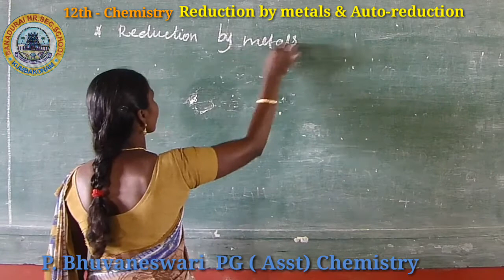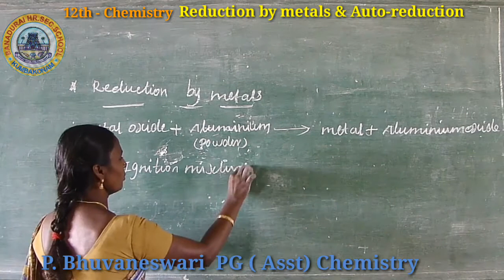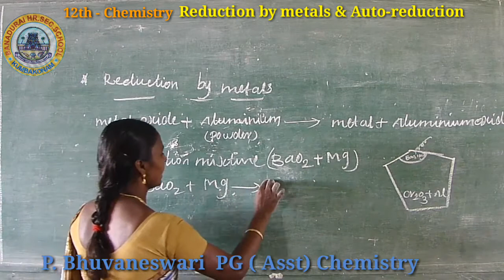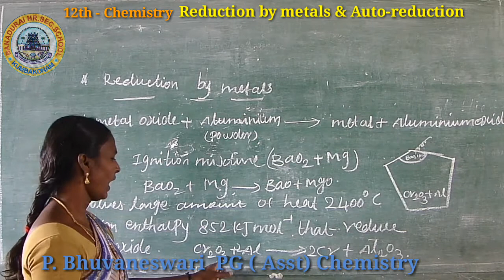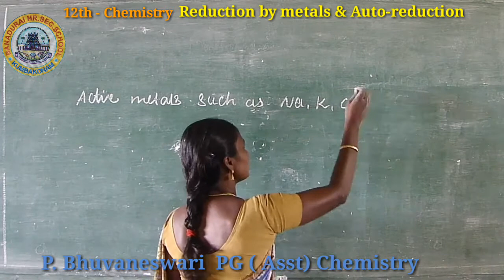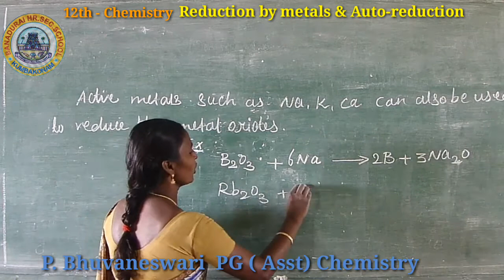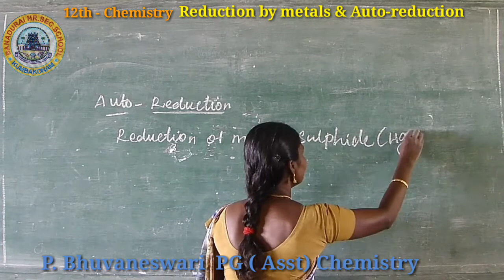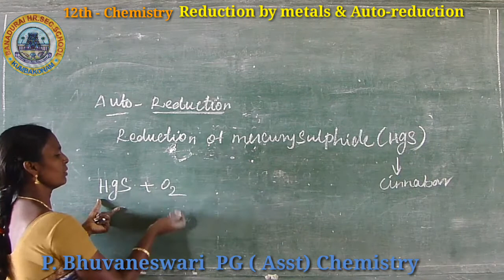12th Online Class 2020-2021,Chemistry'Reduction by Metals & Auto-reduction', BHSS.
12th Online Class 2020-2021,Chemistry'Reduction by Metals & Auto-reduction' P.Bhuvaneswari.,PG.Asst., Banadurai Higher secondary school, Kumbakonam.